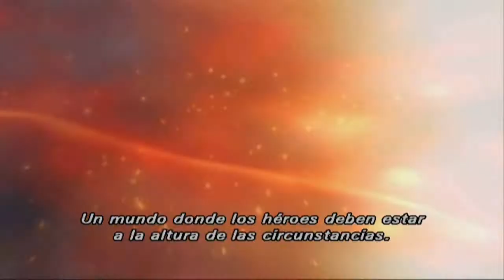Trailer 'The Wizarding World of Harry Potter' - Atracción Universal Orlando® [Sub. Esp.]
Previa del parque temático del Mundo Mágico de Harry Potter en el Universal Orlando® Resort de Florida.